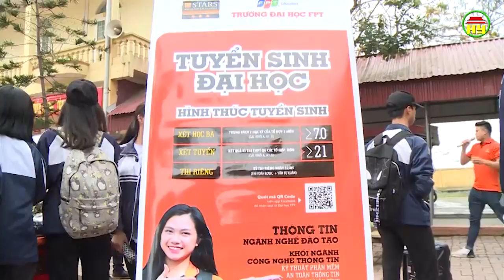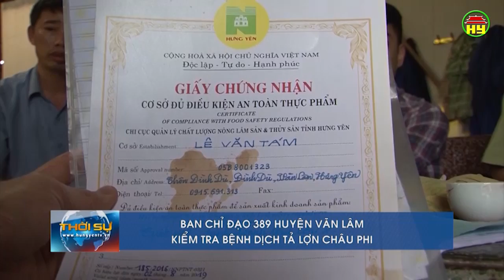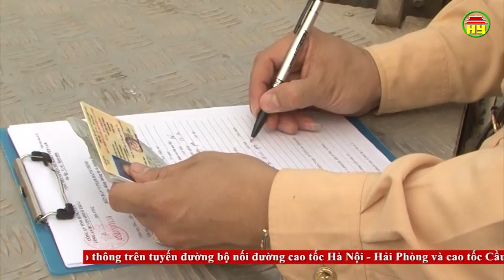Thời sự Hưng Yên thứ 7 ngày 30/03/2019